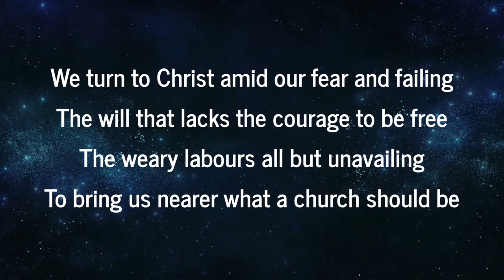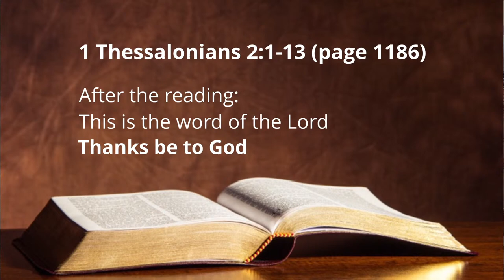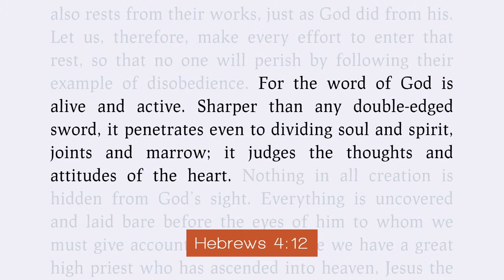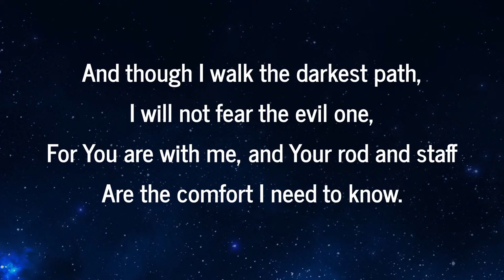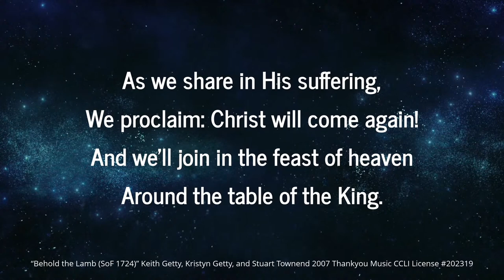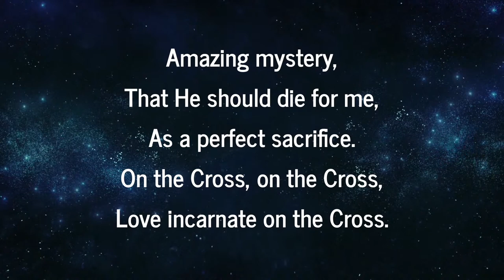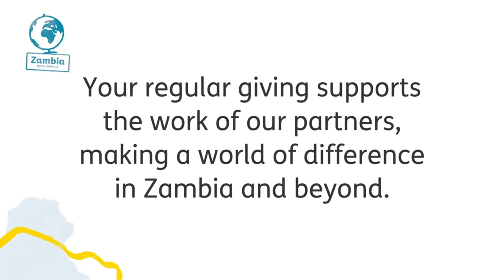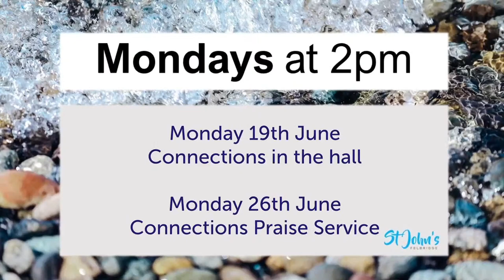2023-06-18 St John's Felbridge - Sunday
SUNDAY 18 June
10 am Communion Service
Title: 5 Foundational Features of a Functioning Church: Preaching (1 Thes. 2:1-13)
Speaker: Rob Hindmarch